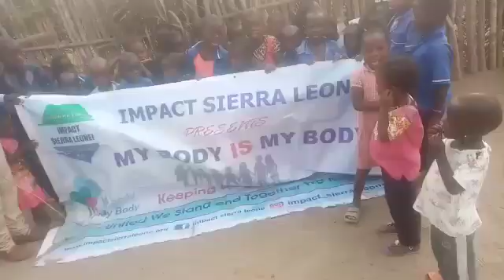February 13, 2022